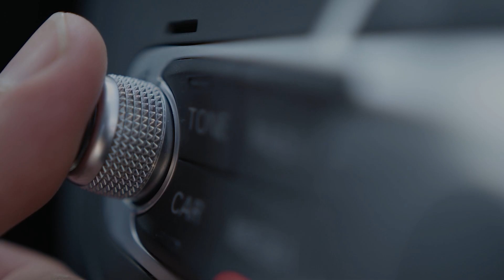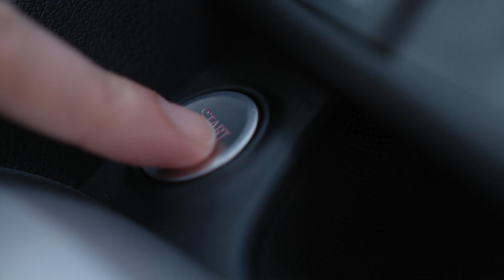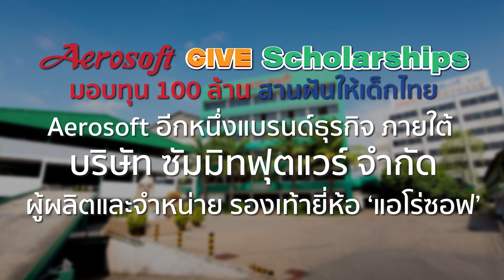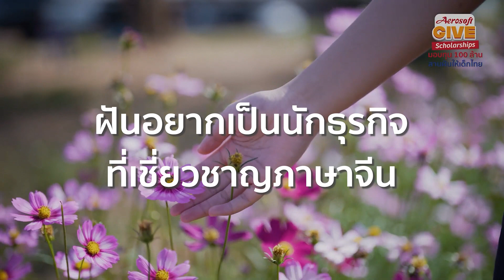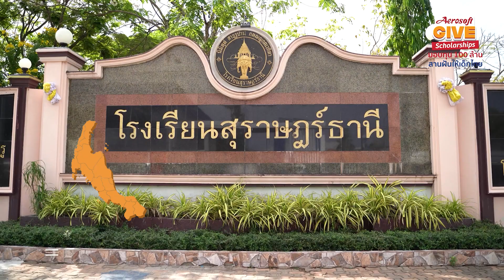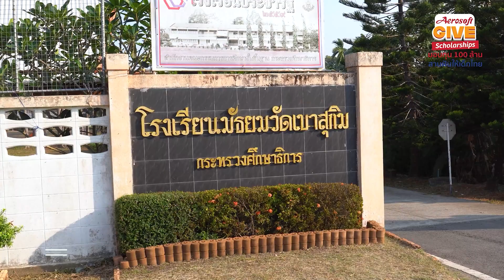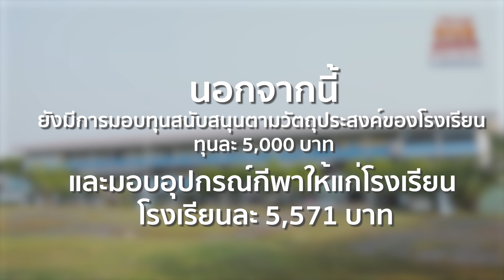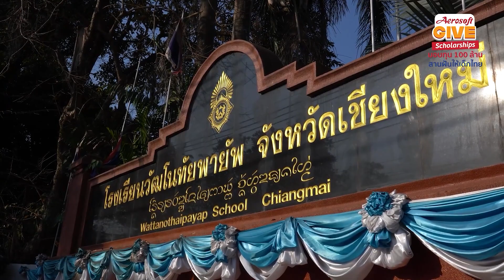‘โกมล จึงรุ่งเรืองกิจ’ มอบทุน 100 ล้านสานฝันเด็กไทย | The Tomorrow 9 มี.ค. 67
ความเป็นมา วัตถุประสงค์ของ โครงการ ‘Aerosoft Give Scholarships มอบทุน 100 ล้าน สานฝันให้เด็กไทย’ เป็นอย่างไร แล้วทำไมคุณโกมล จึงรุ่งเรืองกิจ ผู้บริหารแอโร่ซอฟ จึงได้ตั้งใจออกมาช่วยเหลือสังคมในด้านต่าง ๆ มากมาย ไม่ว่าเป็นผู้ซื้อลิขสิทธิ์ฟุตบอลยูโร 2020 การบริจาคเงินและอุปกรณ์ทางการแพทย์ สนับสนุนมูลนิธิโรงพยาบาลศิริราช และยังได้ดำเนินงานด้านงานวิจัยและปรับปรุงพันธุ์ข้าว เพื่อยกระดับวงการข้าวไทย รวมถึงมอบทุนการศึกษา กว่า 100 ล้านบาท
รายละเอียดเป็นอย่างไร ติดตามการสัมภาษณ์คุณโกมล ผู้ใหญ่ใจดี ในรายการได้เลย
🎤 แขกรับเชิญ: คุณโกมล จึงรุ่งเรืองกิจ ประธานกรรมการ บริษัท ซัมมิทฟุตแวร์ จำกัด ผู้ผลิตและจัดจำหน่ายรองเท้าแบรนด์ แอโร่ซอฟ (Aerosoft)
🎤ผู้ดำเนินรายการ: วสันต์ มนต์ประเสริฐ (อ๊อดโต้)